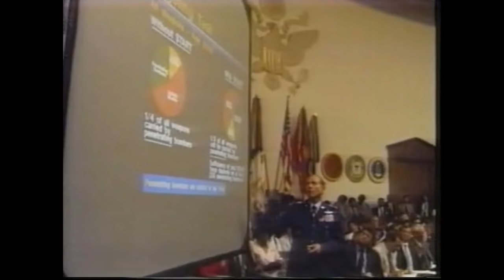B-2 Spirit Bomber (1988 - 89)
Broadcast (New Zealand):
1/ (0:00) 23rd November, 1988
2/ (1:51) 13th July, 1989.
3/ (3:36) 18th July, 1989.

Three BBC reports covering the rollout, funding and maiden flight of the B-2 Spirit stealth bomber.